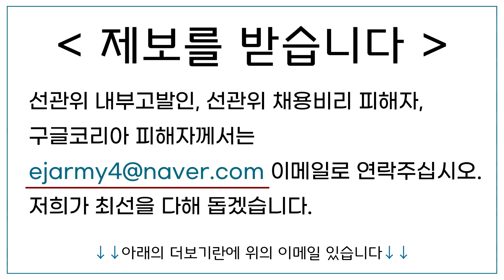[황교안TV] 【 서울시교육감 부정선거 사례 ⑤ 】 양천구 당일투표소에서는 복수 봉인지를 부착 전에 서명 강요했다 (10월 21일)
「제보를 받습니다」
선관위 내부고발인, 선관위 채용비리 피해자, 구글코리아 피해자께서는
저희가 최선을 다해 돕겠습니다.
「만만의 기적」 전화번호 : 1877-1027
선거정의국민연대  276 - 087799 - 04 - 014 기업은행
"황교안과 함께 국민의힘을 바꿔봅시다." 위 링크를 복사해서 전국적으로 확산시켜 주십시오.